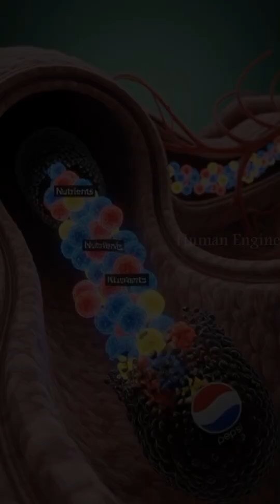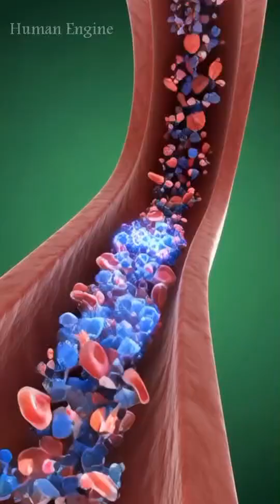The Hidden Journey of Pepsi Inside Your Body – 3D Anatomical Breakdown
Discover what really happens inside your body when you drink Pepsi.
This cinematic 3D anatomical breakdown reveals how Pepsi travels from your mouth to your organs, how your stomach and intestines react, how nutrient-like components spread through your bloodstream, and how both the benefits and side effects unfold inside your body.
Experience surreal internal visuals, glowing microscopic effects, and high-detail medical-style anatomy — all brought to life in a stunning green-screen environment.

➡️ Watch until the end for the shocking side effects sequence.